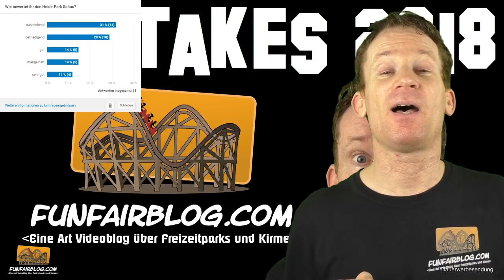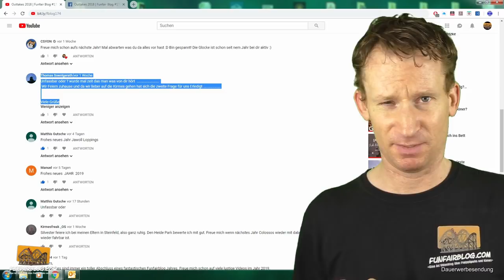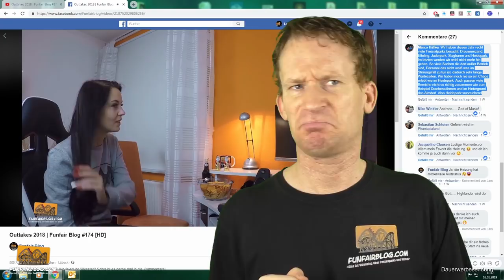Wuze Town Silvesterparty Phantasialand 2018/19 | Funfairblog #175 [HD]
► MEINE FRAGE AN EUCH: Wie ist eure persönliche Meinung über die Wuze Town-Silvesterparty? Habt ihr mal Silvester im Phantasialand gefeiert? Schreibt es gerne mal in die Kommentare!
UMFRAGE: Würdet ihr im neuen Hotel Charles Lindbergh übernachten? Ja, Nein oder weiß ich noch nicht.

► VIDEO-TIPP:
1. Outtakes 2018 | Funfair Blog #174 [HD]

► MEINE YOUTUBE AUSRÜSTUNG¹):
Kameras

Mikrofone
- Sennheiser MKE 2 Elements Action-Mikro für GoPro

Lübecker Studio
- 300 x 300 cm Fotostudio Hintergrund Chromakey Green Screen

Videoschnitt-Software
- MAGIX Video deluxe 2017 Plus

Zubehör
- Transcend Ultimate-Speed SDXC Class 10 UHS-1 64GB Speicherkarte für Camcorder
- Goliton Kamera DSLR Montagewinkel

per Banküberweisung:
IBAN: DE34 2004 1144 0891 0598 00
BIC: COBADEHD044

Herzlichen Dank an das gesamte Phantasialand Team für die tolle Gastfreundschaft und die geniale Party im Park.

Musik: IMAscore.com – Danke, dass ich eure Musik verwenden darf :)